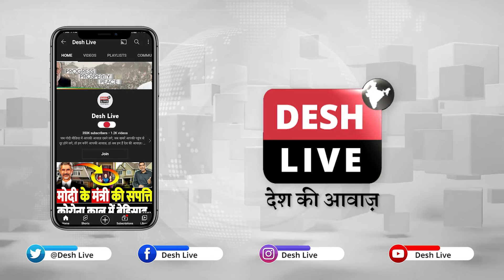सभा में राहुल गांधी ने उठाया डंडा, उसके बाद जो हुवा… ख़ुद ही देखें | Desh Live | Sahal Qureshi